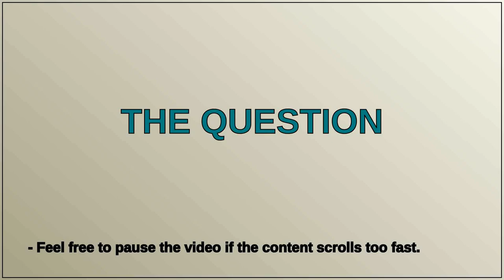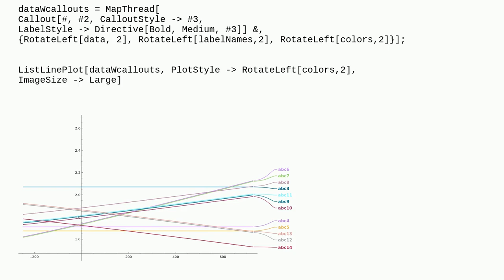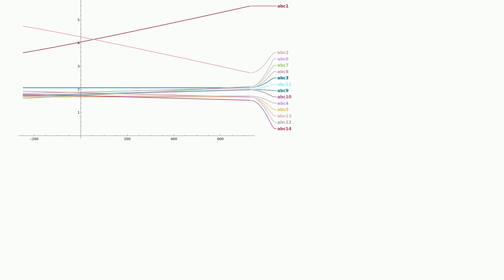Mathematica: Wrong Callout leader colors combined with specific data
Wrong Callout leader colors combined with specific data

A special thanks goes out to the community

  labeling plotting